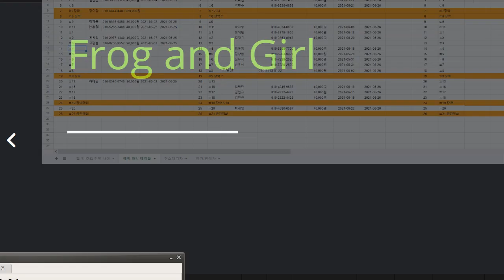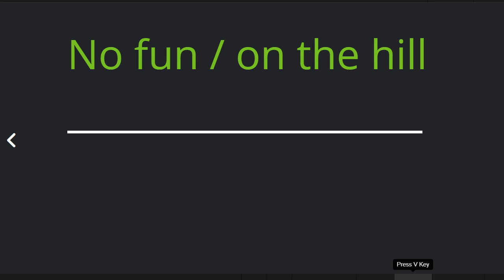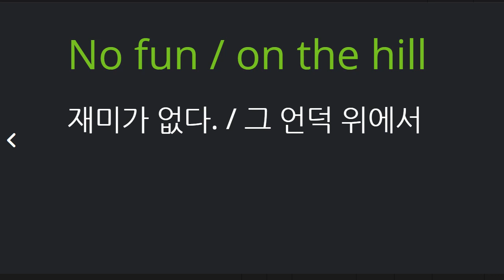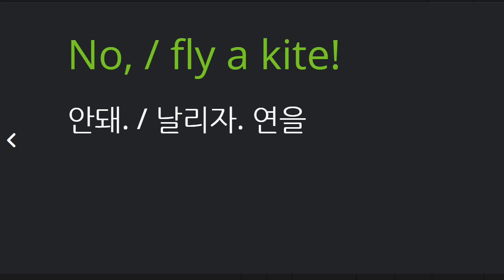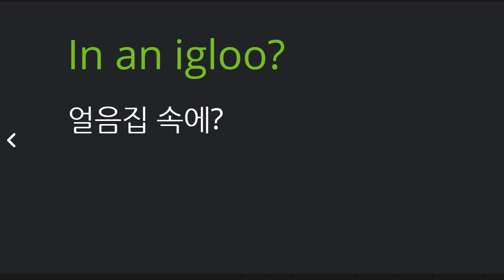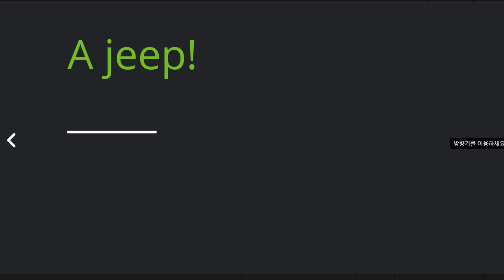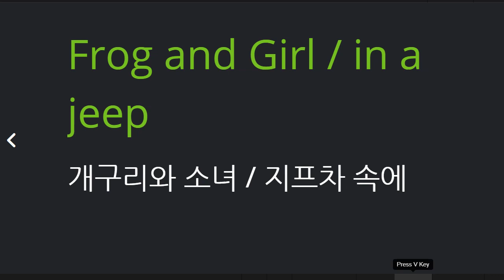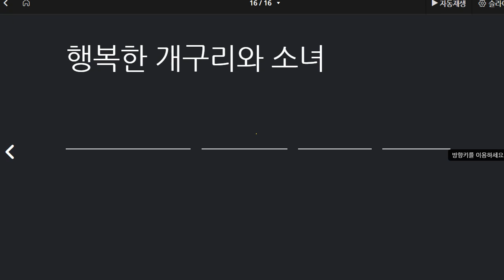박재빈 2021 06 25 리딩마스터 A 11 1